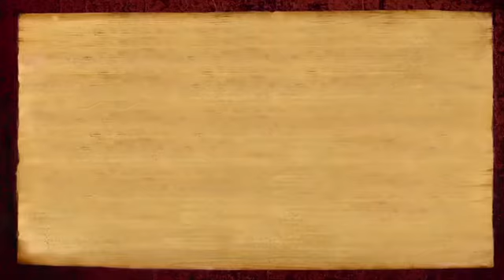Kirtan, Gummi song dance: Siddha Whirling Technique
Kirtan, Gummi song dance: Siddha Whirling Technique - Ancient Method of Creating Right Bio Memories & Muscle Memories

In this short video, taken from the morning satsang of 19 August 2016, Paramahamsa Nithyananda explains about the origin and the significance of the Gummi songs created by the Mahasiddha’s of South India, and the dancing style that goes with it. These songs, created by 18 great incarnations, are powerful mantra’s. When we dance to them in the prescribed way, which is to whirl and move all nine points of the body simultaneously (knees, hips, elbows, shoulders and neck), continuously whirling.

When we dance like that, our system opens, because of the churning the pita in the body opens up. Because of that, the ancient mantra’s enter our guts and change our bio-memory and muscle memory in us. It is an ancient and very powerful method for creating the right bio-memory and muscle memory.